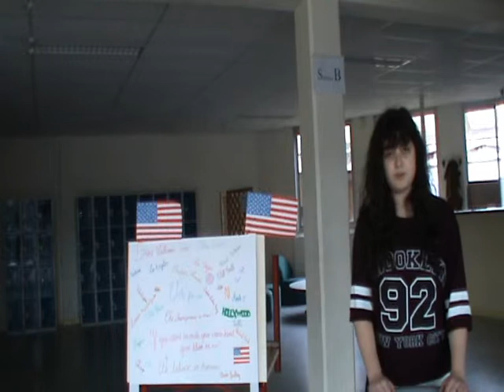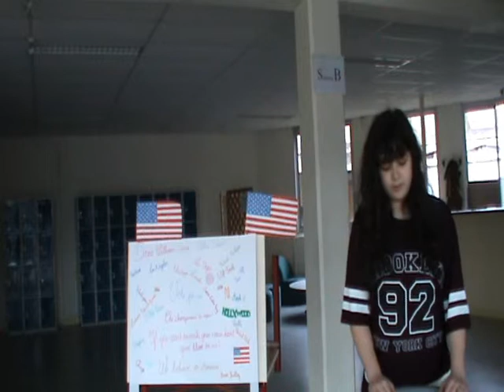Drew Williams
Campagne électorale fiction US Presidency 3ème 2014